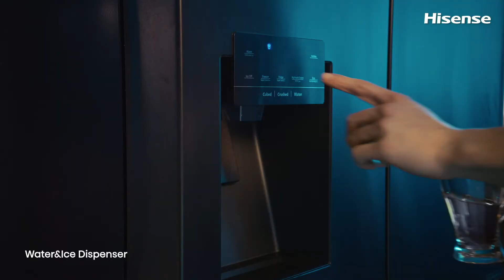U7 ULED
The Hisense U7 ULED TV & PureFlat fridge are here to make EURO 2020™ an unforgettable experience.

Your home, your stadium.